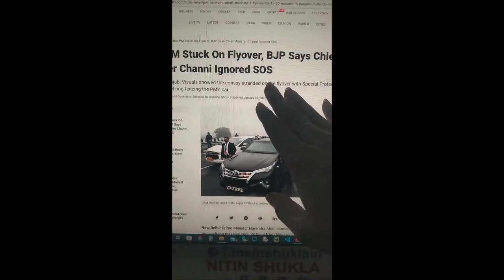PM MODI SEC BREACH 15 PM Modi stuck on flyover in Punjab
PM MODI SEC BREACH 15 PM Modi stuck on flyover in Punjab PM Modi stuck on flyover in Punjab